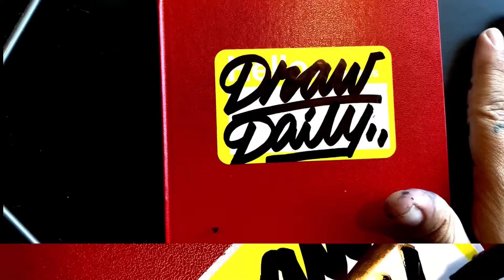Draw daily episode 3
Drawing five things a day. Becoming a master